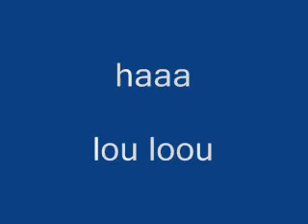Misho Shamara dobro izkazvane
beshe hubavo vreme